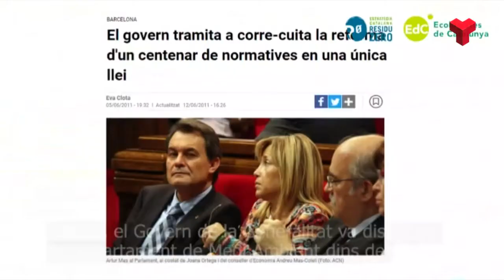Manifestació ecologista en línia el Dia Mundial del Medi Ambient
Més de 40 entitats i plataformes ecologistes d'arreu de Catalunya han convocat una manifestació virtual per aquest 5 de juny, Dia Mundial del Medi Ambient. Es farà difonent el coxinet ClamPelMedi5J a través de les xarxes socials. Més informació a